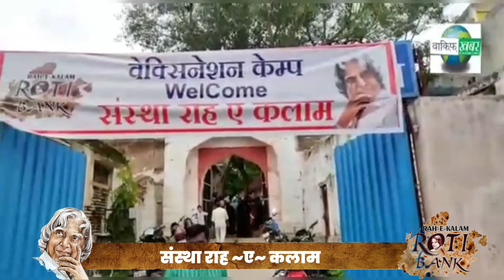vaccination in kharibawdi ward 41 rah e kalam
खारी बावड़ी वार्ड 41 में वेक्सिनेशन संस्था राह ए कलाम द्वारा